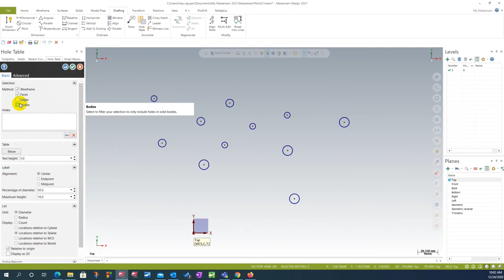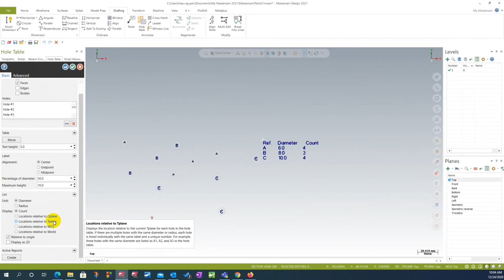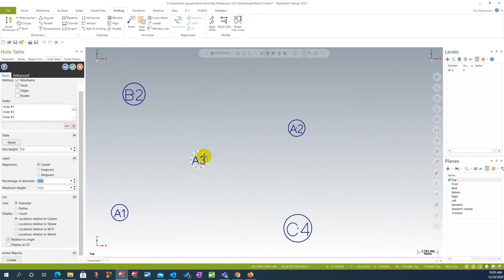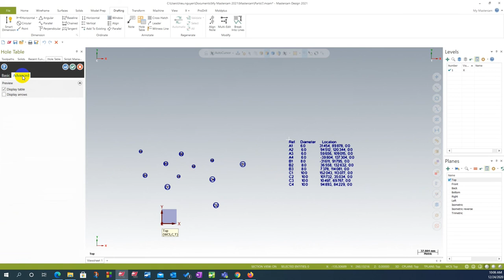Annotate Hole Table